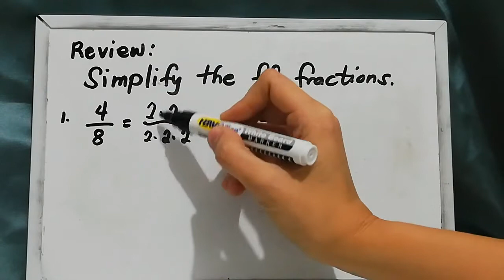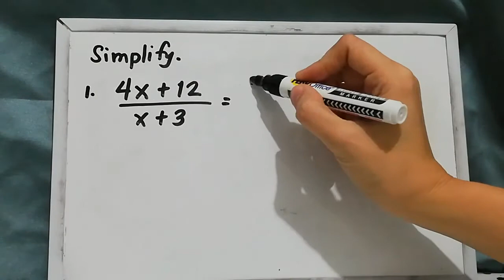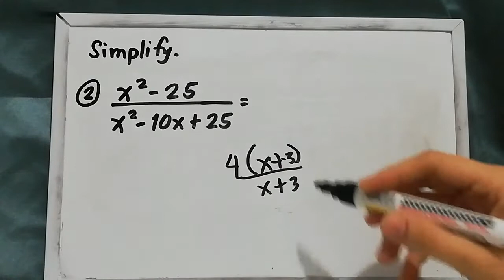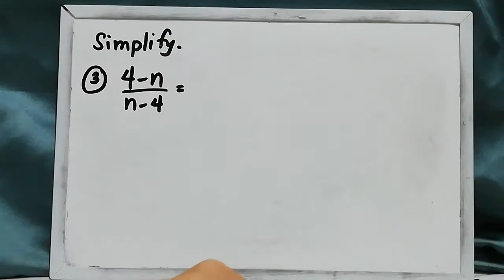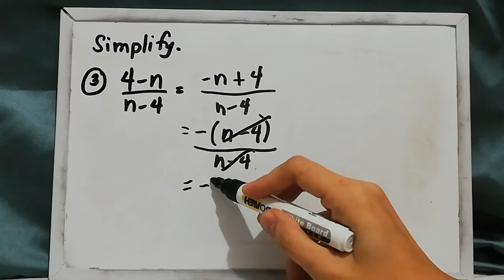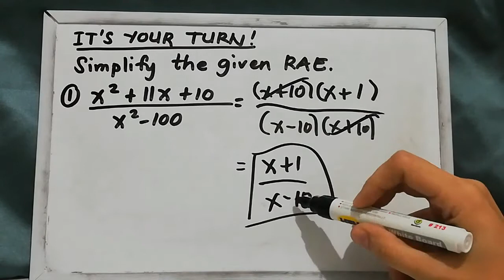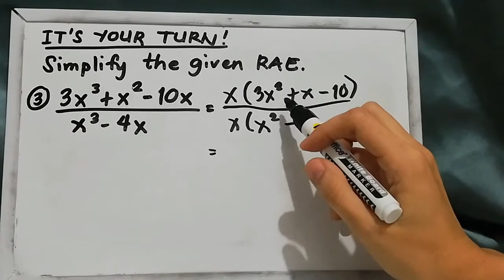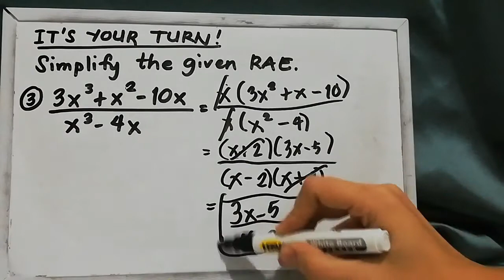How to Simplify Rational Algebraic Expressions (Taglish)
I hope that this math tutorial will help grade 8 students understand their lessons even during this "new normal" in education.

Recall:
-Simplifying fractions
-Factoring polynomials